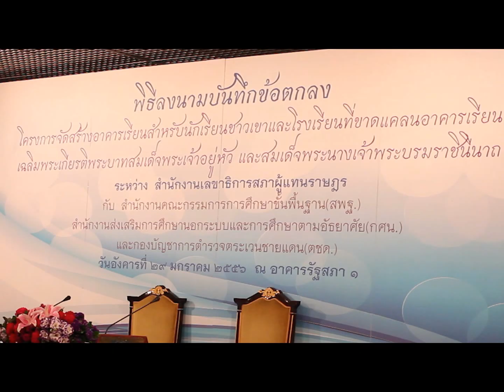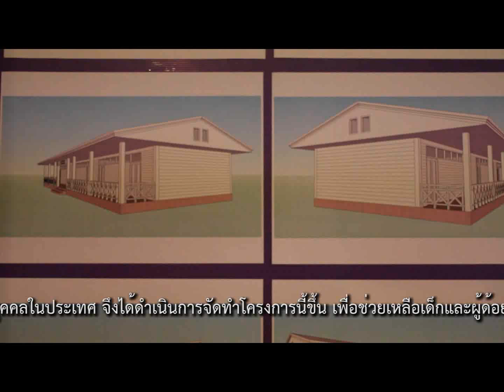รองประธานสภาฯสร้างโรงเรียนชาวเขา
วันที่ 29 มกราคม 2556 เวลา 14.00 น. นายเจริญ จรรย์โกมล  รองประธานสภาผู้แทนราษฎร คนที่หนึ่ง  เป็นประธานพิธีลงนามในบันทึกข้อตกลงโครงการ จัดสร้างอาคารเรียนสำหรับนักเรียนชาวเขาและโรงเรียนที่ขาดแคลนอาคารเรียนเฉลิมพระเกียรติพระบาทสมเด็จพระเจ้าอยู่หัวและสมเด็จพระนางเจ้าฯพระบรมราชินีนาถ ระหว่างสำนักงานเลขาธิการสภาผู้แทนราษฎร กับสำนักงานคณะกรรมการการศึกษาขั้นพื้นฐาน (สพฐ.), สำนักงานส่งเสริมการศึกษานอกระบบและการศึกษาตามอัธยาศัย (กศน.)  และกองบัญชาการตำรวจตระเวนชายแดน (ตชด.)

   จากนั้นนายเจริญ จรรย์โกมล ได้แถลงข่าวโครงการจัดสร้างอาคารเรียนสำหรับนักเรียนชาวเขาเฉลิมพระเกียรติฯ โดยกล่าวว่า จากการที่สภาผู้แทนราษฎรได้เล็งเห็นถึงความสำคัญของการศึกษาว่า เป็นส่วนสำคัญในการพัฒนาทรัพยากรบุคคลในประเทศ จึงได้ดำเนินการจัดทำโครงการนี้ขึ้น เพื่อช่วยเหลือเด็กและผู้ด้อยโอกาสที่อยู่ในถิ่นทุรกันดาร ซึ่งส่วนใหญ่เป็นเด็กชาวเขาให้ได้รับการศึกษาที่เพียงพอ พร้อมทั้งเป็นการสร้างโอกาสให้เด็กชาวเขาได้มีที่เรียนหนังสือ และเป็นการเฉลิมพระเกียรติเนื่องในโอกาสพระราชพิธีมหามงคลเฉลิมพระชนมพรรษา 7 รอบ โดยได้รับความร่วมมือจากหน่วยงาน 3 แห่ง คือ สพฐ., กศน., และ ตชด. โดยได้จัดสรรงบประมาณจำนวน 219,300,000 บาท เพื่อก่อสร้างอาคาร 86 แห่ง โดยจัดให้มีการก่อสร้างให้แล้วเสร็จภายใน 30 วัน เพื่อให้ทันพิธีเปิดอาคารเรียนในวันฉัตรมงคล (5 พฤษภาคม 2556) ตามที่ได้ตกลงร่วมกัน พร้อมกันนี้ นายเจริญ จรรย์โกมล ได้กล่าวขอบคุณทุกส่วนราชการที่ได้ร่วมสร้างบุญกุศลให้กับเด็กที่อยู่บนเขา และกล่าวว่า พอโครงการนี้แล้วเสร็จ จะจัดทำโครงการใหม่ต่อไป

   ในการนี้มีผู้ร่วมลงนามและร่วมแถลงข่าว คือ นายสุวิจักขณ์ นาควัชระชัย เลขาธิการสภาผู้แทนราษฎร, นายประเสริฐ บุญเรือง เลขาธิการสำนักงาน กศน., ดร.ชินภัทร ภูมิรัตน เลขาธิการคณะกรรมการ สพฐ. และ พลตำรวจโทสุพงษ์ เขมะสิงคิ ผู้บัญชาการตำรวจตระเวนชายแดน